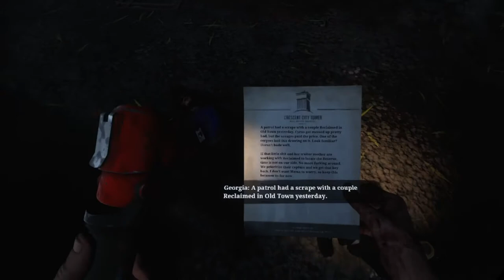THE BUS | TWD SAINTS & SINNERS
First of (hopefully) many videos of Saints & Sinners!